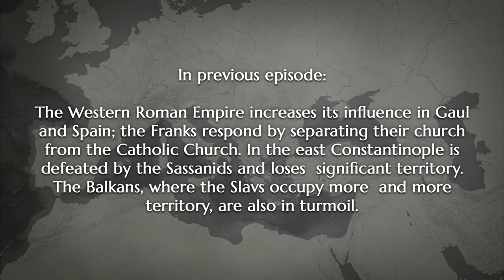RENOVATIO IMPERII - New Power (EP03 | 626-672)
🔹 What if Roman Empire was restored? In this video I created a scenario in which the Eastern Roman general Belisarius assumed the title of Emperor of the Roman Empire after his victory over the Ostgoths. Episode №3. Enjoy watching it.

🔹 Used music from:
◾ EU Rome - Vae Victis
◾ EU Rome - Riding to Battle
◾ EU3 - Eagle Fly North